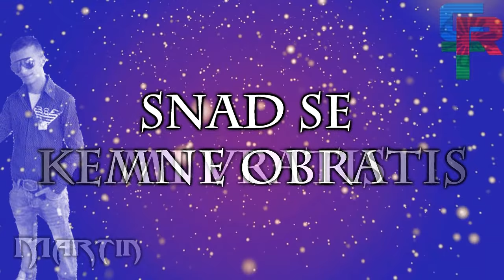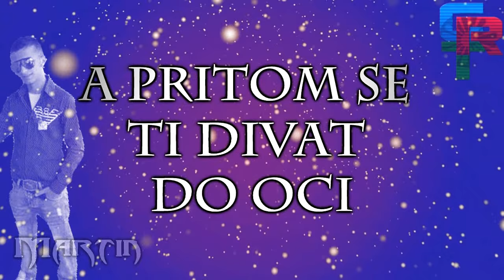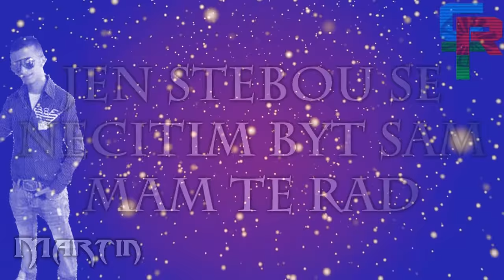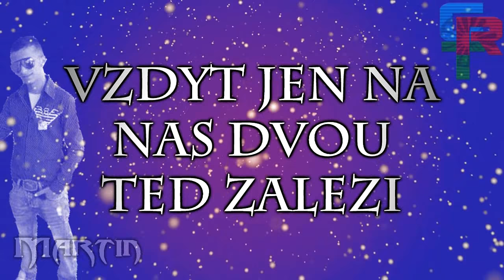Lukáš Horvát - Tak Prosim (Skladba)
Nezapomen te Dat Like na video a Share/Sdilej jestly se ti Libilo Video
A take nas sledujte na našich Socialnich siti..

´GipsyRomanoTube,  Romský Kanál na Youtube. Naleznete na kanálu hudbu od známich až po malo znamich kapel , zpevaku(ček) Take uvidite videa z vimečníma effektemá take nekteré i videa z textem